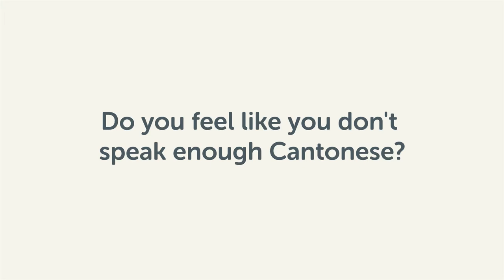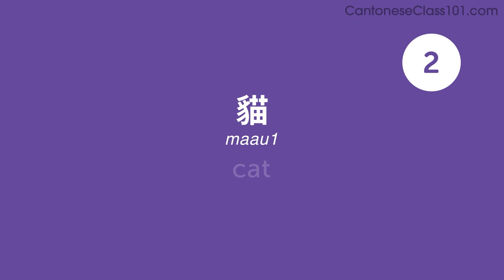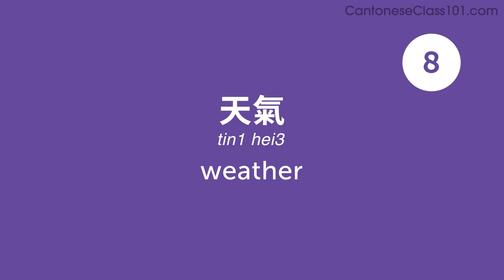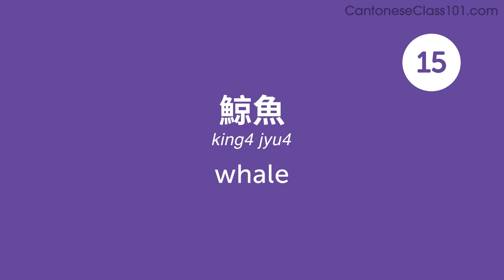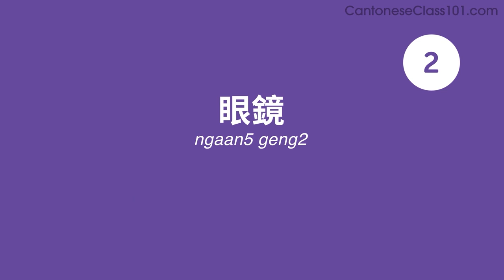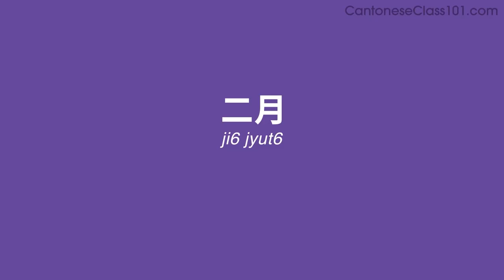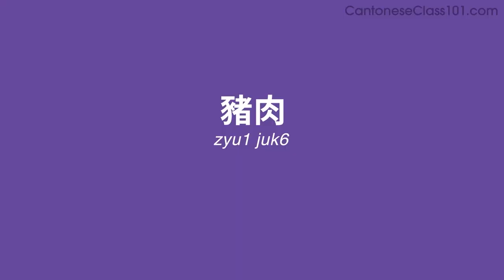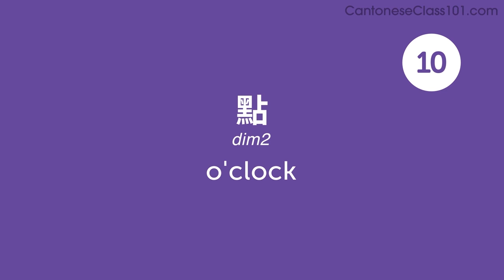220 Cantonese Words for Everyday Life - Basic Vocabulary #11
This is the best video to start building your Cantonese vocabulary.

In this series, we will teach you the core 800 Cantonese words that you must know if you're a an absolute beginner.